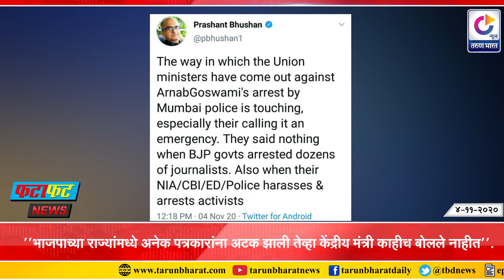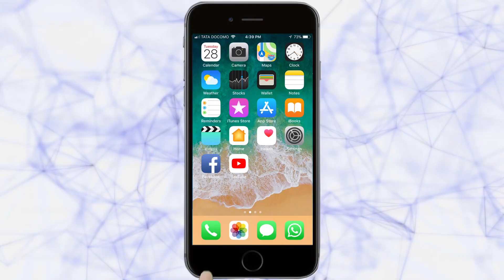तरुण भारत फटाफट न्यूज; दि. 04-11-2020 देशभरातील दुपारपर्यंतच्या घडामोडी..| FataFat News